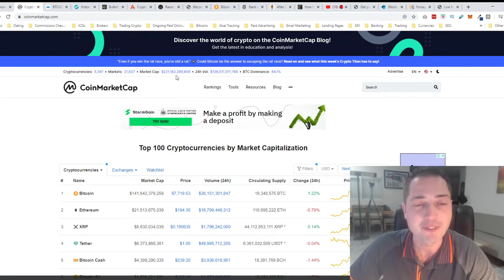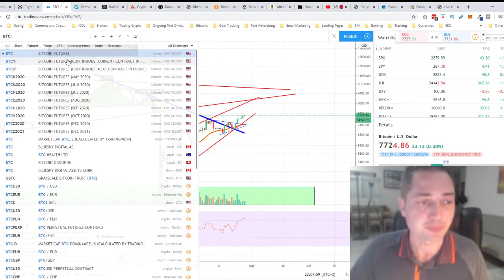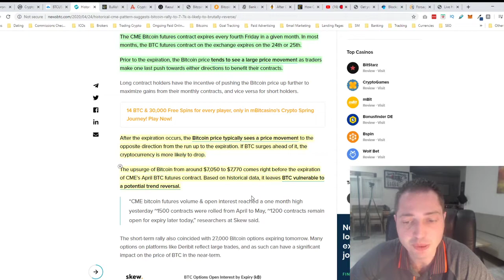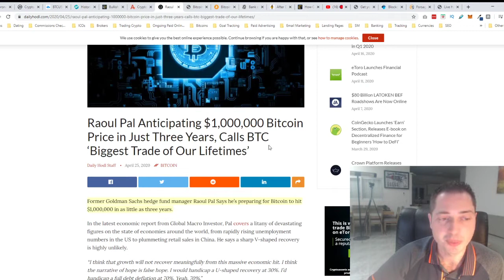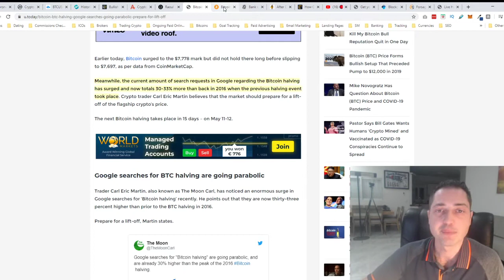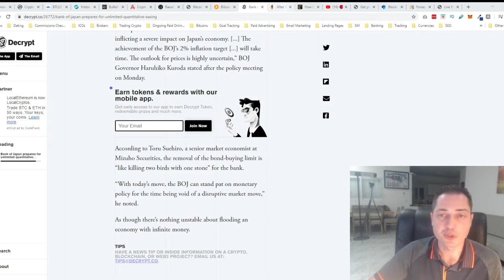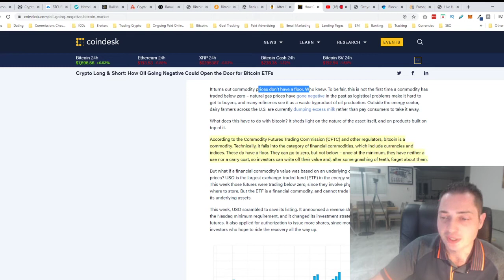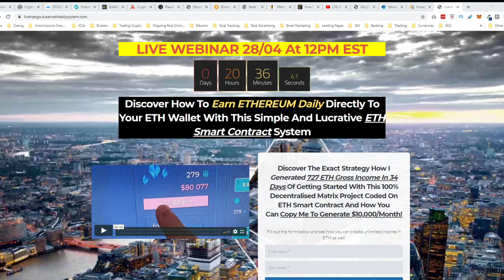Bank Of Japans Prepared To Print Unlimited Money!! BTC To $9,000!?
Today in Crypto 27/04 - Is BTC Going For 8th Bullish Week In A Row targeting $9,000 Or Will We See Correction? Japan Central Bank Is Prepared to Print Unlimited Amount of Money! Raoul Pal Anticipating $1,000,000 Bitcoin Price in Just Three Years! Just 2 Weeks To BTC Halving And google Searches For BTC Halving Skyrockets! BTC To $333 Million According To Ulbircht!??

Live 28th Of April 12pm EST Discover The Exact Strategy How I Generated 727 ETH Gross Income In 34 Days Of Getting Started With This 100% Decentralised Matrix Project Coded On ETH Smart Contract

How He Made $358,000 In Bitcoin In 4 Months Leveraging Other People's Moaney (No Money Down)

Get free access to Bitcoins Wealth Club and the course to teach you how to leverage Bitcoin and cryptocurrencies to get rich

Same Day Profit System – How To Trade Cryptocurrencies Profitably YOURSELF On Your Own Exchanges Generating 10%+ A Month In Profits

Get up to $90 BONUS by using link above